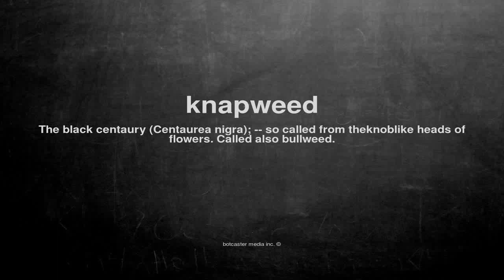What does knapweed mean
What does knapweed mean in English?